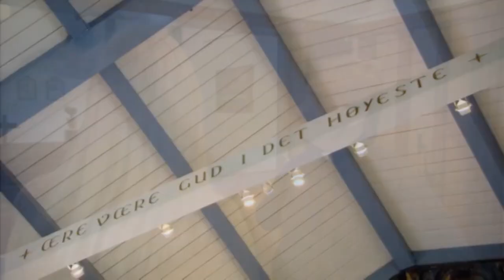Gunilla träffar en Präst - Svenska Hollywoodfruar (S4 Ep7)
Gunilla Persson samtalar med en präst om Erika och hennes karriär (Säsong 4, Avsnitt 7).